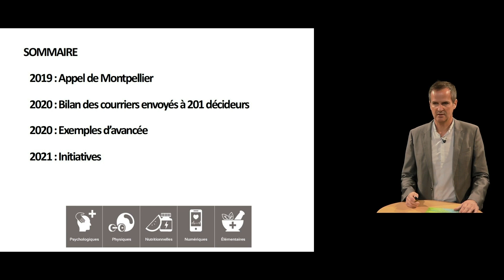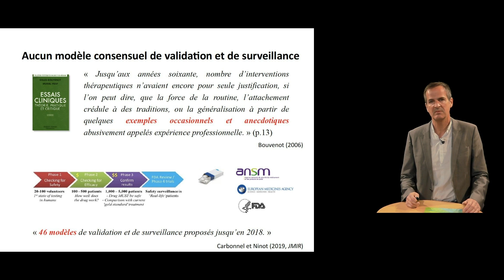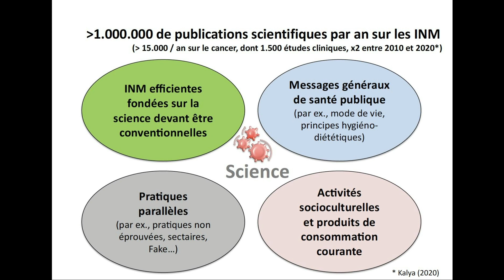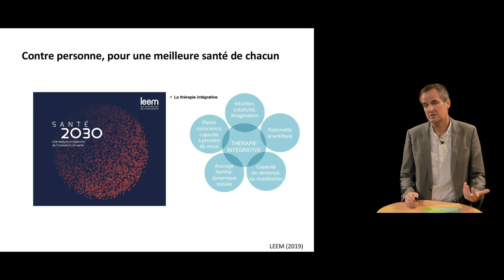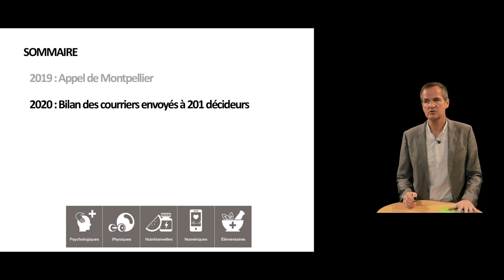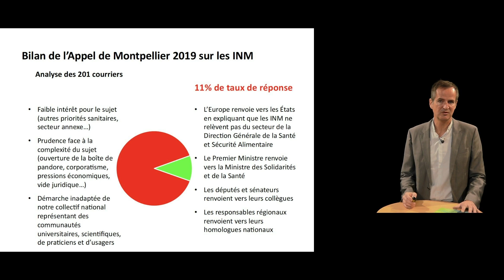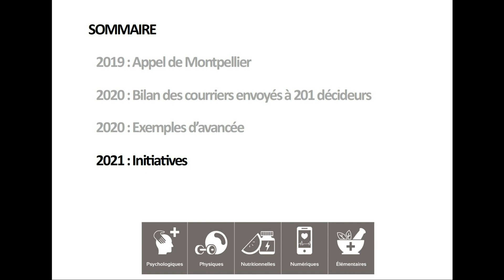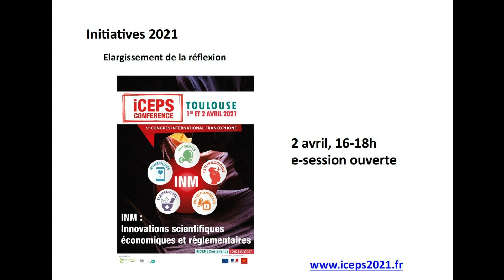Bilan de l’Appel de Montpellier 2019 et perspectives 2021